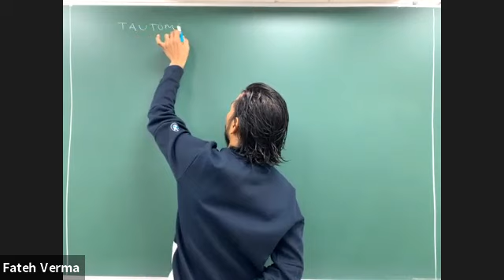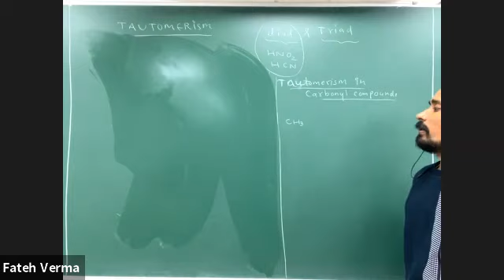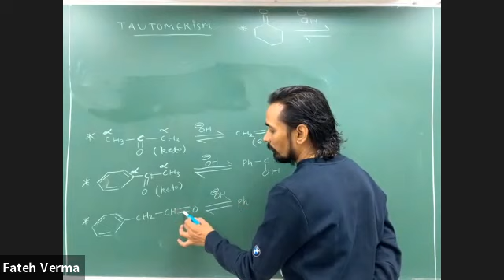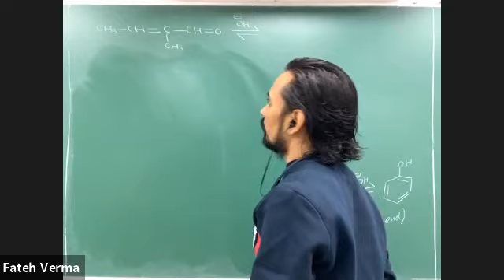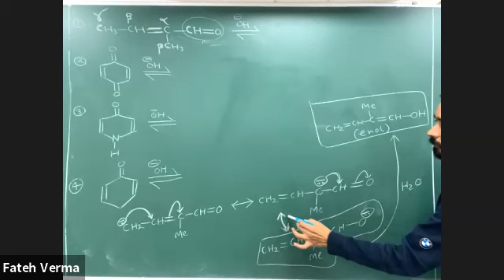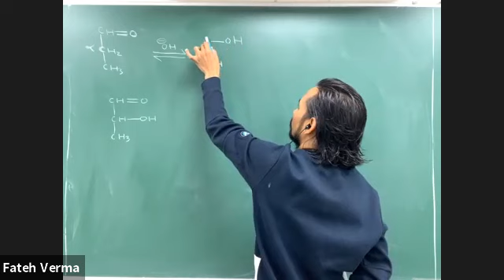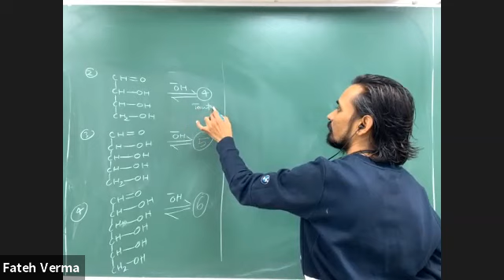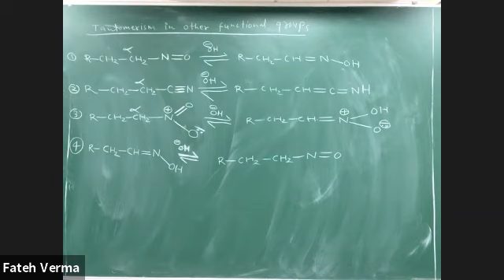Isomerism (Lecture - 03) || Tautomerism || Diad System || Triad System || Keto Enol Tautomerism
Definition of Tautomerism
Wandering Nature of acidic Hydrogen
Daid System Tautomerism
Triad system Tautomerism
Tautomerism in Polar Multiple Bond Containing Molecules
Tautomerism in Aldehyde and Ketone
Tautomerism in Carbonyl Compounds
Tautomerism in Oximes
Tautomerism in Alkyl Nitriles
Tautomerism in Nitro Compounds
Keto Enol Tautomerism
Nitro Acinitro Tautomerism
Comparison of Percent enol character
Tautomerism in open chain alpha alpha di ketones
Tautomerism in cyclic alpha alpha di ketones
Concept of Multiple Tautomerism
Tautomerism in Glyceraldehyde
Tautomerism in Glucose
Function isomers in dynamic equilibrium
More than One Functional Isomers in dynamic equilibrium
Mechanism of Tautomerism in alkaline medium
Mechanism of Tautomerism in acidic medium
Tautomerism in active methylene group containing molecules
Test of Phenol with Neutral FeCl3
Test of Phenol with alkaline FeCl3
Percent keto form in higher than enol form
Class 11
Term 1